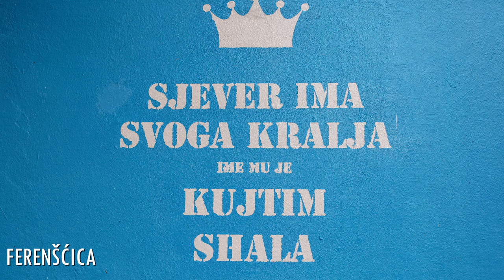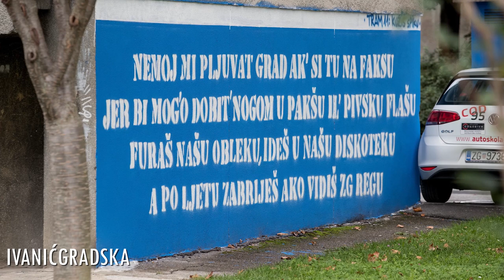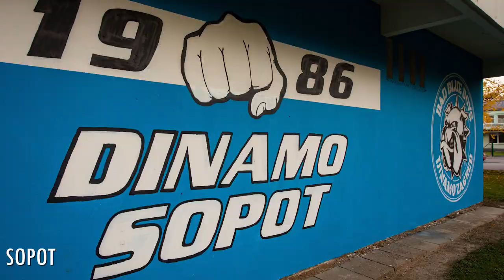Grafiti i murali Bad Blue Boysa posvećeni Dinamu | PIXSELL PLUS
Odlične igre Dinama u Ligi prvaka te izvrsni prošlosezonski rezultati potaknuli su navijače modrih da grad još više 'ukrase' prepoznatljivim grafitima i muralima. Nakon sutrašnjeg susreta sa Šahtarom sigurno se huk sa sjevera neće ni stišati, a već će osvanuti novi podsjetnici na sjajne igre modrih u toliko priželjkivanim nastupima u Europi.

VIDEO: PIXSELL
Montaža: Davor Puklavec/PIXSELL